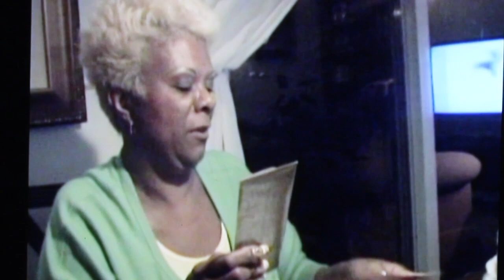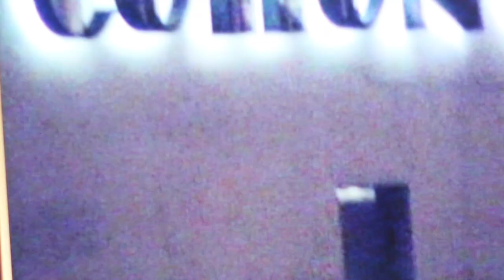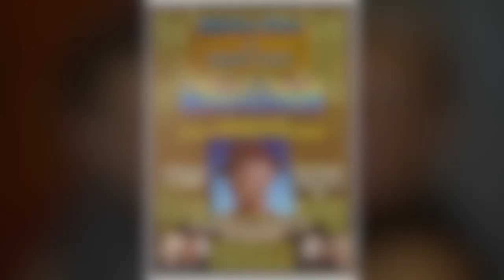Life o fA Super Star & the Artist New Part 1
This video is about Life o fA Super Star & the Artist 1